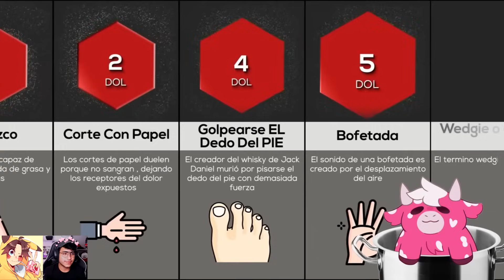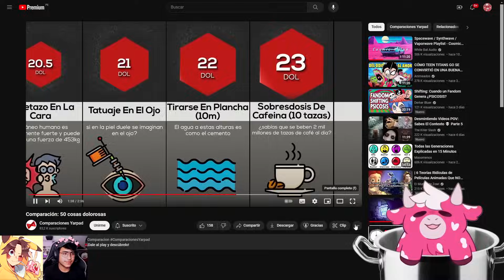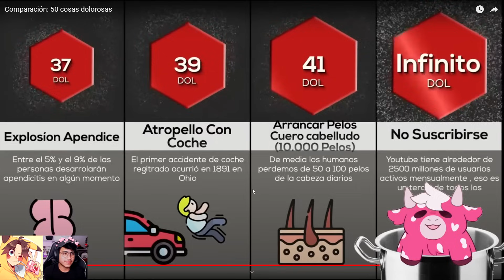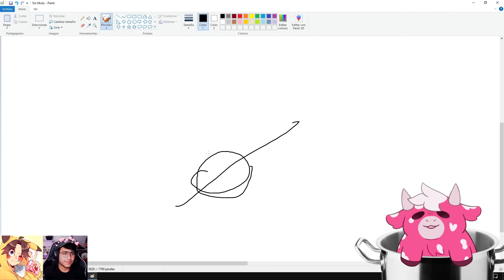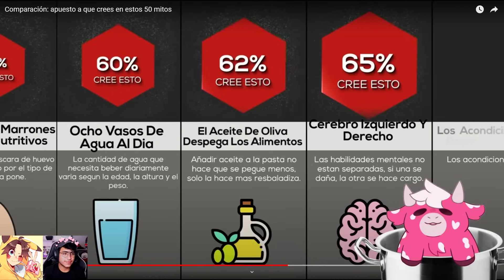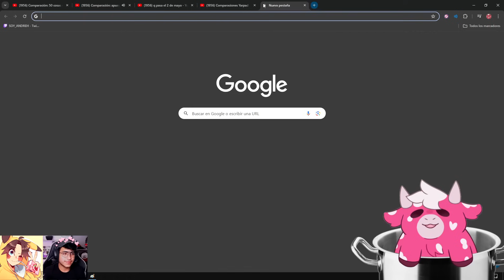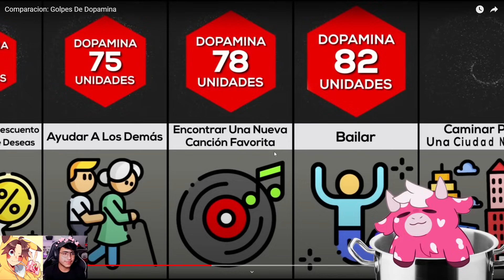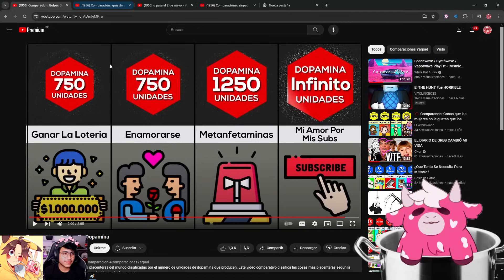Andreh, Aquino y Soaring Reaccionan a "Comparación: Dolor Humano"